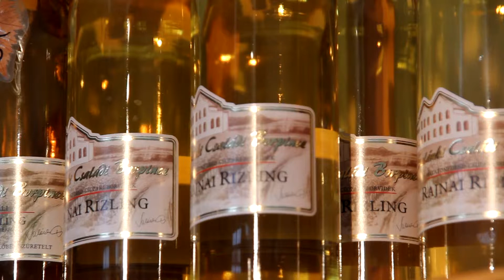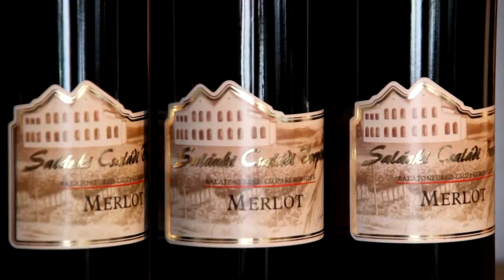Az aszófői Salánki Pince - Salánki Sándor 2010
Salánki Sándor borász a 2010-es évről és a pincészet jövőbeni terveiről beszél.

A Családi Borgazdaságot 1973-ban alapították a tihanyi-félszigeten. A Birtok nagysága jelenleg 20 ha. Fő fajtáik elsősorban a félszigeten termelt különleges vörösborok, Cabernet Franc, Merlot, Kékfrankos, Oportó, Zweigelt, valamint a Balatonfüred-Csopaki Borvidék különleges fehérborai: Juhfark, Tramini, Sauvignon blanc, Chardonnay, Szürkebarát.